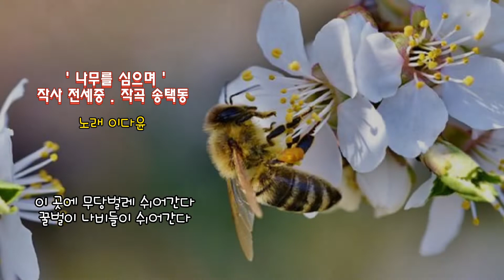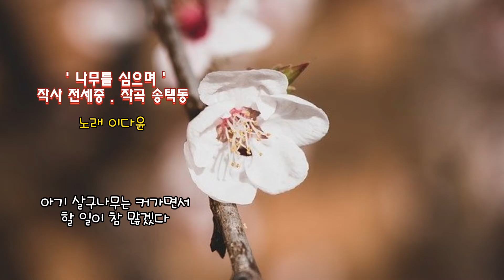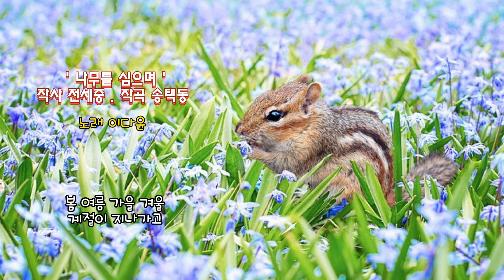●장성현가곡교실 [1355] 나무를 심으며 ♡전세중 시/송택동 곡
나무를 심으며
작사 전세중 작곡 송택동
노래 이다윤

뒷산에 올라 살구나무 심으면서
아빠가 말씀하셨다
이 곳에 무당벌레 쉬어간다
꿀벌이 나비들이 쉬어간다
바람이 구름이 다람쥐가 쉬어간다
봄 여름 가을 겨울 계절이 지나가고
먼훗날 사람들이 쉬어 간다
그리고 연분홍 향기는
우리 마을까지 내려와
잠든 사람들을 깨울 것이다
아기 살구나무는 커가면서
할 일이 참 많겠다
좋은 일을 한다